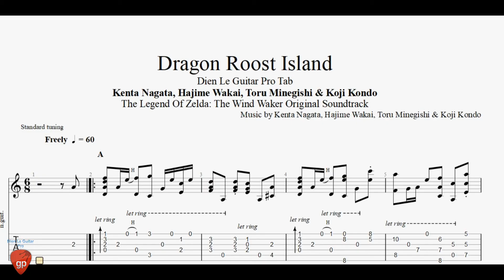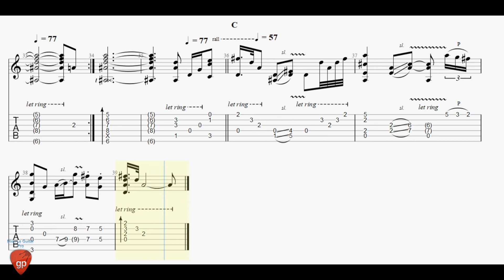Dragon Roost Island - Guitar Pro Tab